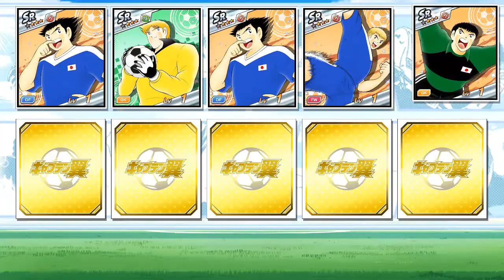Captain Ishizaki Tatakae Dream Team - Dream Fest Nitta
La esperanza es lo ultimo que se pierde.
No podre decir nada mas.